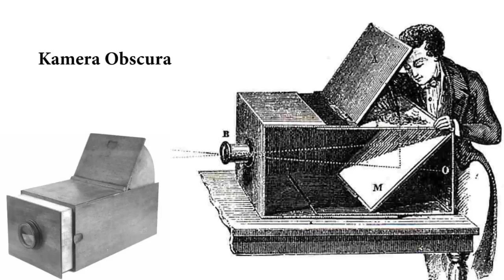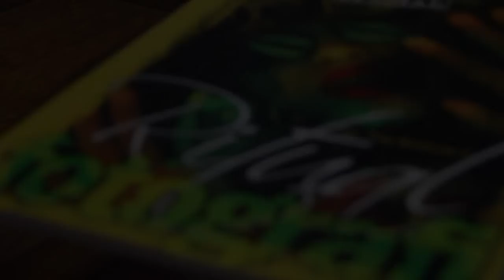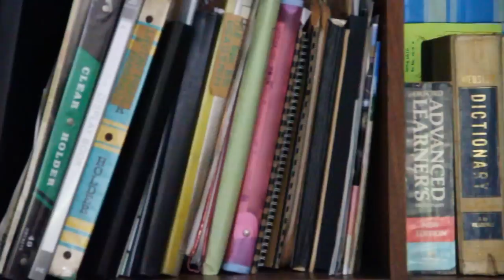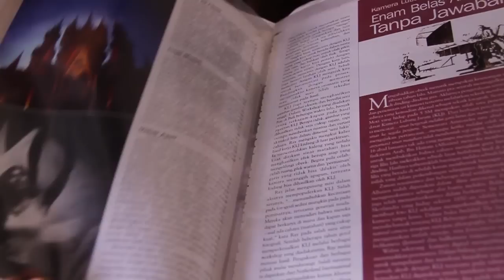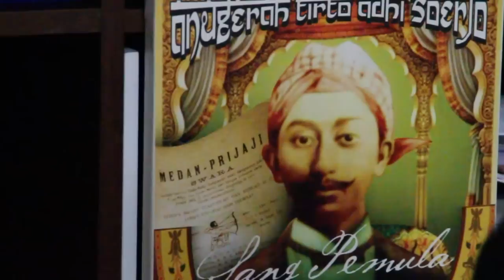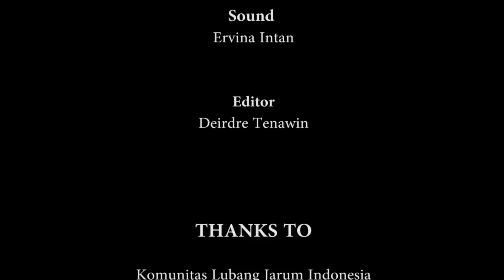Komunitas Lubang Jarum Indonesia.mpg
Jenuh dengan era digital? Komunitas ini mungkin bisa jadi jawaban. Dirintis oleh fotografer senior, Ray Bachtiar Dradjat, Komunitas Lubang Jarum Indonesia mengenalkan kembali bahasa proses dalam dunia fotografi. Yuk lihat bagaimana mereka menghasilkan karya-karya keren dengan kamera sederhana buatan sendiri.

Dibuat oleh :

Deirdre Tenawin , Jessica , Randy Hernando , Ervina Intan , Orpa Bura Tasik Lemba